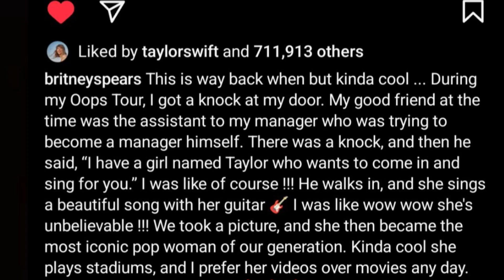Britney Spears Praises Taylor Swift in New Post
Pop icon Britney Spears has taken to social media to praise fellow singer Taylor Swift, calling her "the most iconic pop woman of our generation."
In a lengthy Instagram post, Spears wrote about how Swift has inspired her throughout her career. "I've always admired Taylor Swift's talent, work ethic, and dedication to her craft," Spears said. "She's an incredible songwriter and performer, and she's always been able to stay true to herself, even when it wasn't easy."
Spears went on to say that Swift is a role model for young women everywhere. "She's strong, independent, and she's not afraid to speak her mind," Spears said. "She's an inspiration to me and to millions of other girls and women around the world."
The post has been met with praise from fans of both Spears and Swift. Many fans have commented on the post, expressing their agreement with Spears' assessment of Swift.
This is not the first time that Spears has praised Swift. In 2019, Spears tweeted that Swift was "an amazing artist."
Swift has not yet publicly responded to Spears' praise. However, she has previously spoken about her admiration for Spears.